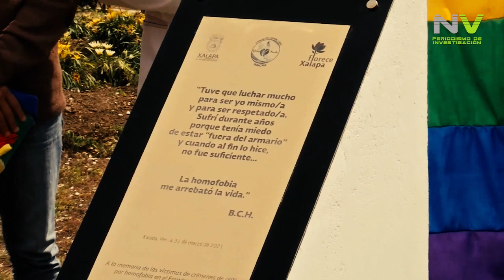Orgullo Xalapa - NV PERIODISMO DE INVESTIGACIÓN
El conteo actualizado de la población diversa, y la urgencia de armonizar la legislación al respecto de los derechos de esta población.